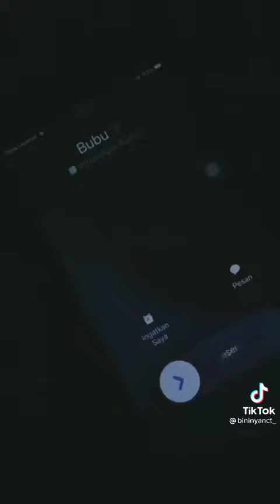PT.3 kamu sahabatan sm taeyong, dan kamu suka doyoung, namun ternyata taeyong suka kamu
cr.tiktok @bininyanct_